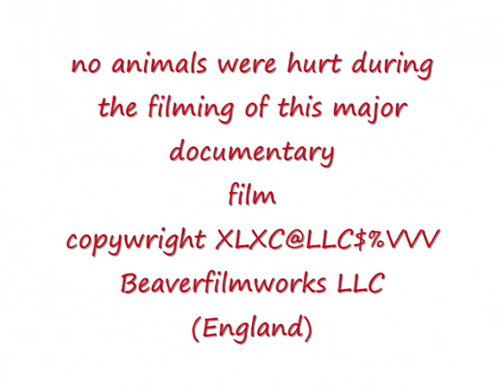Great Snow Storm of December 1989